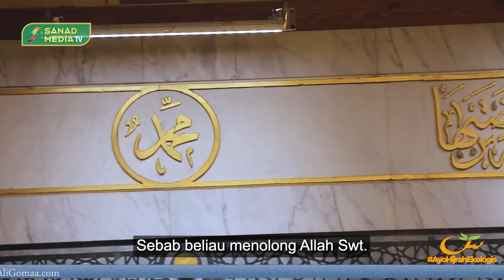Makna Sholawat Al Fātih | Syekh Ali Jum'ah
Setiap mukmin diperintah membaca selawat dan salam kepada Nabi Muhammad Saw. Perintah ini tidak terikat oleh redaksi tertentu. Di antara redaksi selawat yang sering dibaca oleh umat mukmin di seluruh dunia adalah Selawat al-Fātiḥ yang dipercaya bisa membawa keberkahan berupa keterbukaan kalbu, menyingkap rahasia-rahasia ilahiah, membimbing menuju kebenaran dan lain sebagainya.
Untuk menambah kekhusyukan dalam membacanya, kita perlu mengetahui makna selawat al-Fātiḥ tersebut. Dr. Ali Gomaa menjelaskan bahwa Nabi Muhammad Saw. adalah pembuka semua kalbu yang terkunci; sebab beliau mengajarkan banyak kebaikan kepada kita, dimulai berzikir, berpikir, cara terlepas dari keburukan, cara berhias dengan kebaikan, serta cara kita berinteraksi dengan tajali ilahi.
Selain itu, Nabi Muhammad Saw. adalah penutup kenabian, risalah dan wahyu. Sehingga tidak akan ada nabi, rasul dan wahyu yang diturunkan setelahnya. Beliau menolong Allah Swt. dengan kalam-Nya yang hak. Beliau pun membimbing manusia kepada hidayah yang diciptakan Allah Swt.
Dengan mengetahui kandungan selawat al-Fātiḥ tersebut, semoga kita bisa lebih khusyuk dan istikamah dalam membaca selawat tersebut, sehingga kita bisa memetik keberkahan yang terkandung di dalamnya.

Penerjemah: Hilman Inawan
Editor: Ahmad Roqib Bardani

Diproduksi oleh Tim Video Sanad Media

Jl. Pondok Hijau Raya No B1-12, Pisangan, Ciputat Timur, Tangerang Selatan, Banten.

Title         : Lost in Istanbul (ضايع في اسطنبول)
Artist       : Bargoog Studio
Licensce : Bargoog Studio